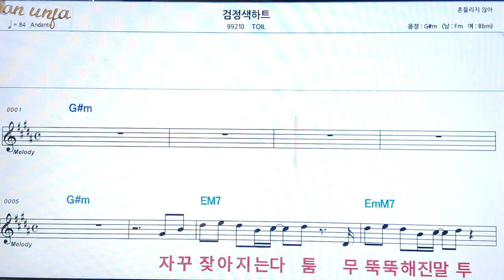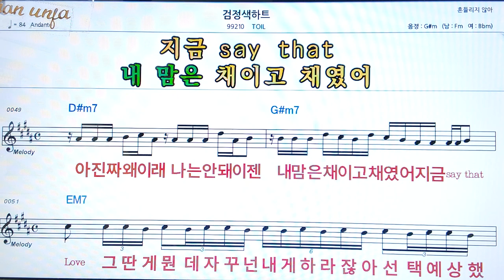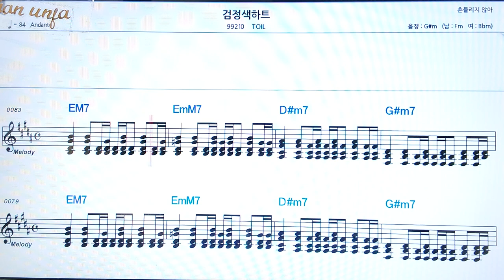검정색 하트/TOLL👍악보, 코드,가사,Karaoke*가라오케 반주